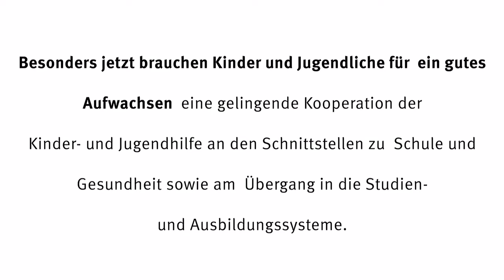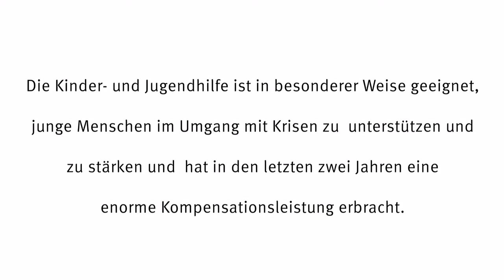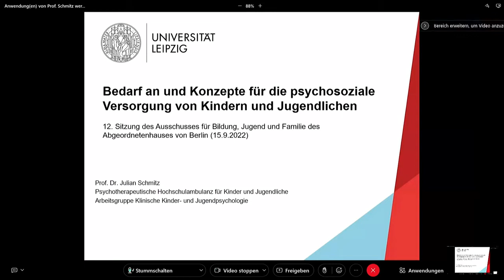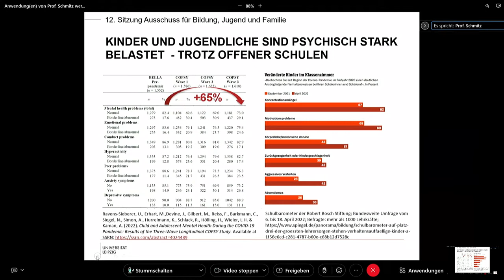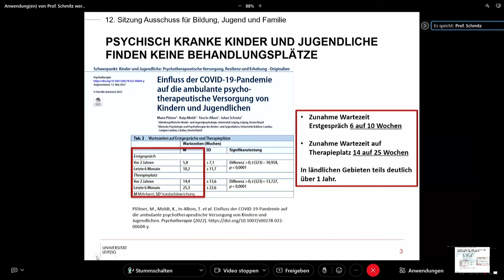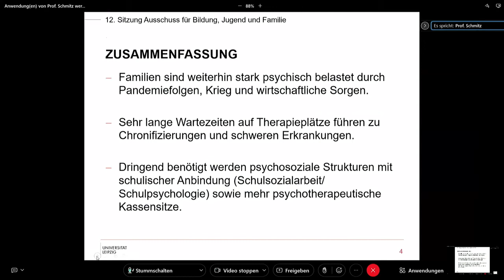12. Sitzung des Ausschusses für Bildung, Jugend, Familie am 15.09.2022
Aufzeichnung der zwölften Sitzung des Ausschusses für Bildung, Jugend, Familie am 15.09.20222 im Abgeordnetenhaus von Berlin.